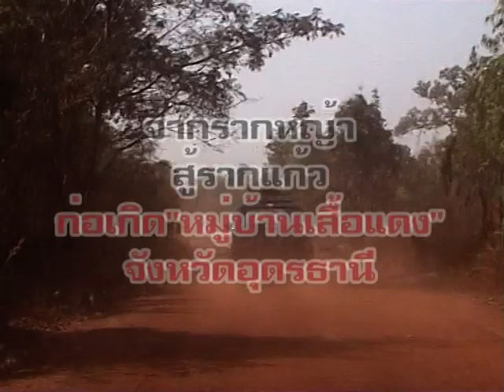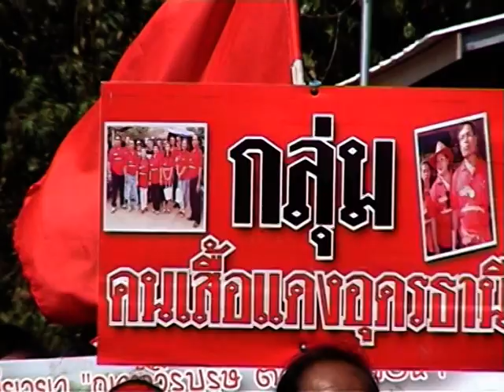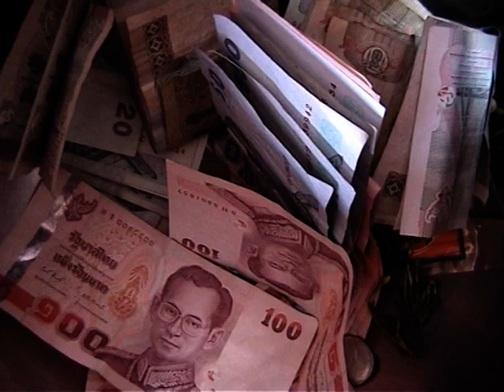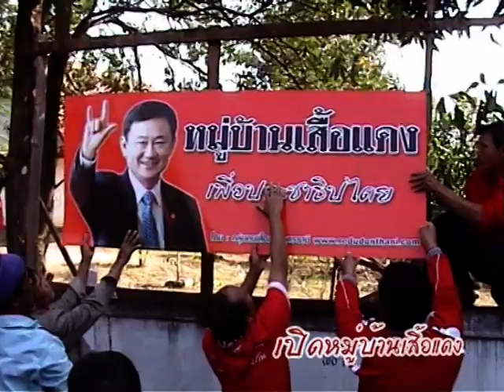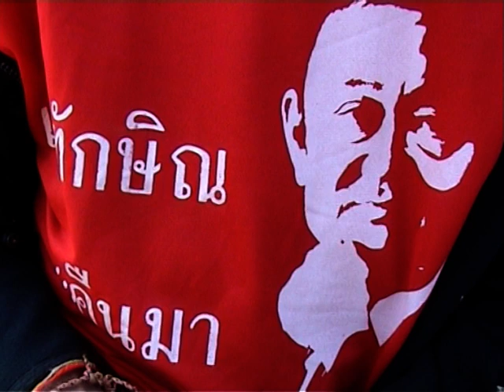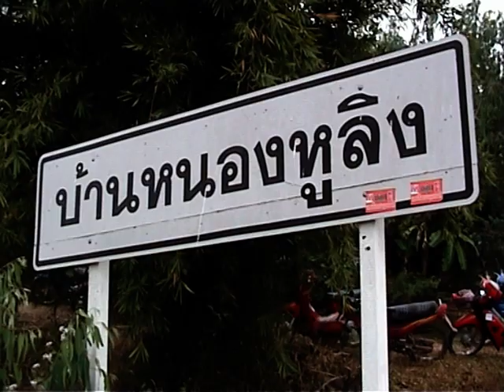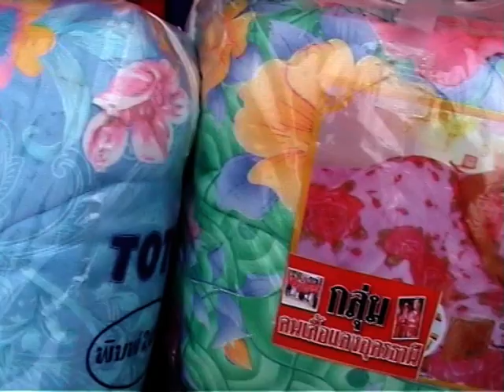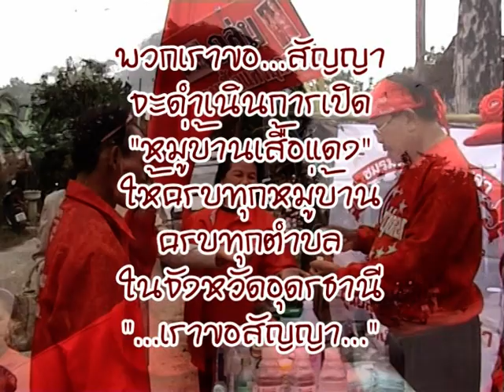จุดกำเนิด หมู่บ้านเสื้อแดง ประเทศไทย